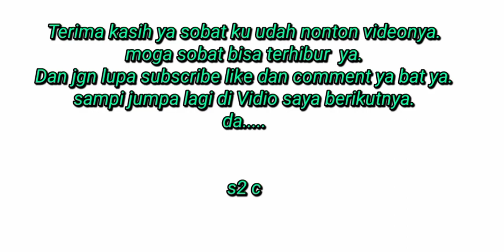TUAKANG, MONSTER DAN DINOSAURUS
s2_c

1. Sampan berukuran panjang 6 meter
2. Pekaqang / bubu / lukah sebanyak 9 buah
3. Mesin sampan berkapasitas 7.5,dan
4. Jerigen 4 buah.